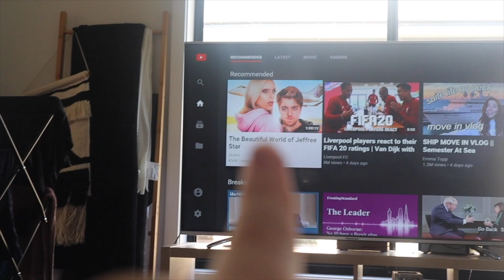CALLED THE POLICE + Shane Dawson & Jeffree Star Doco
WELCOME TO THE FILISE FAMILY CHANNEL

ABOUT THE FILISE FMAILY

Hey everyone and thank you for coming over to our channel
We are a family of three with our rainbow baby due in Feb 2020
We document our lives and include all the ups and downs that life throws us.
We were on our TTC journey for close to two years and sadly suffered two miscarriages before we fell pregnant with our rainbow.
If you go back in our videos we documented it all